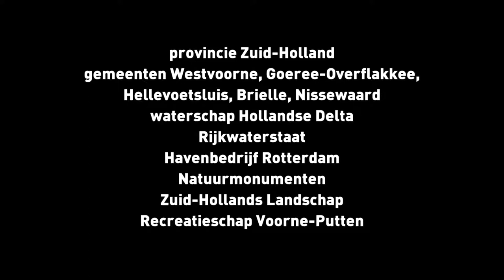Ondertekening start onderzoek naar verzanding kustgebied monding Haringvliet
Alle ondertekenaars komen in beeld.